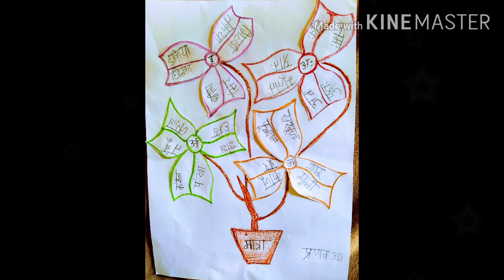CLASS 3 Matras 720p